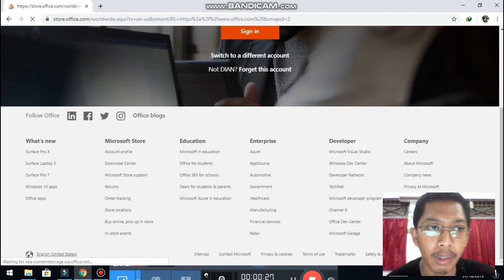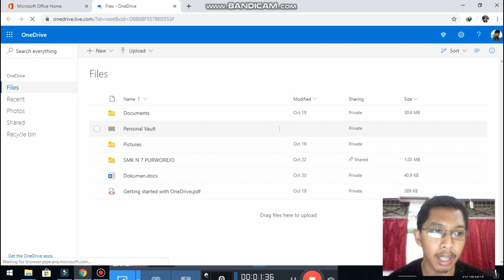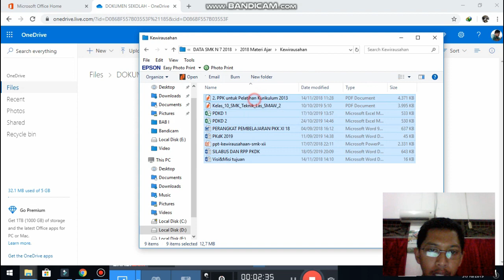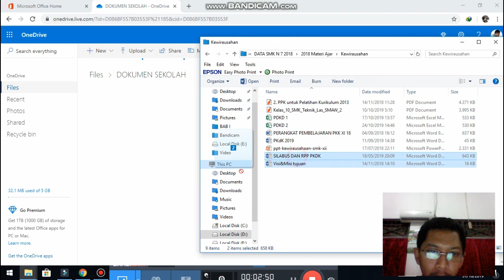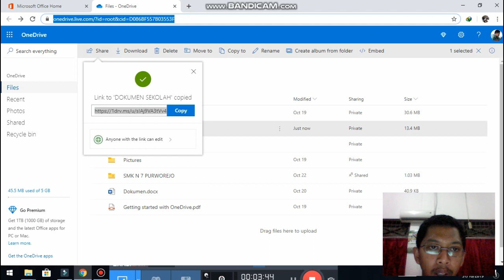Cara menyimpan File/Dokumen One Drive office 365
mengelola dokumen dengan One Drive office 365